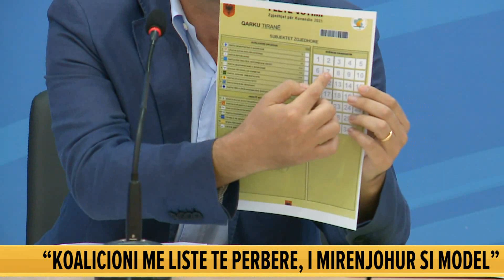Bylykbashi tregon modelin: Bie teza e Ramës, koalicionet e përbëra i ka në fuqi Italia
Përfaqësuesi i PD në Këshillin Politik, Oerd Bylybashi është përgjigjur mazhorancës duke i treguar modelin e ligjit Rozato në itali që lejon koalicionet e përbëra në çdo nivel.